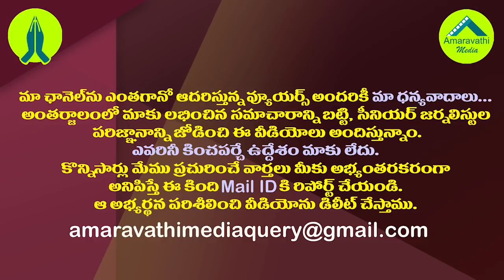చంద్రబాబు టార్గెట్ గా బీజేపీ స్కెచ్ రెడీ.!| BJP Plans To Push The TDP Completely Aside in The AP.!